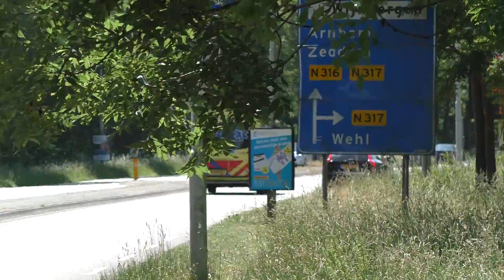A1 Ambulance 06-150 met spoed naar een onbekend ziekenhuis vanaf een overplaatsing in Doetinchem